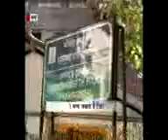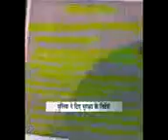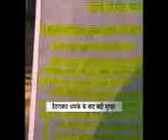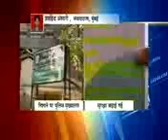Mumbai Police headquater next target of terrirists Exclusive YouTube h263